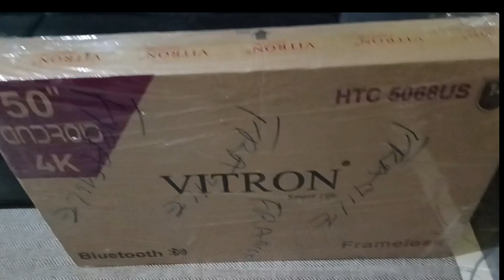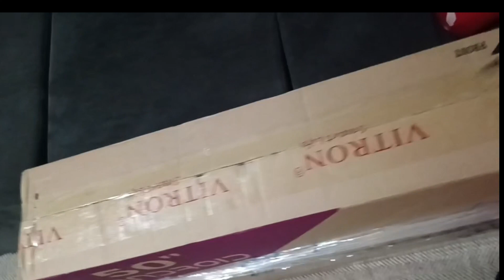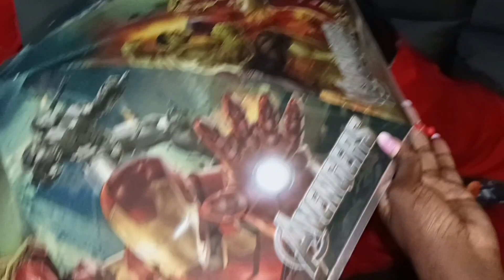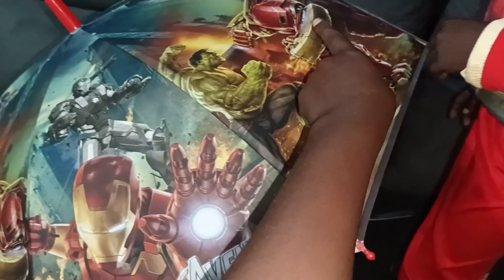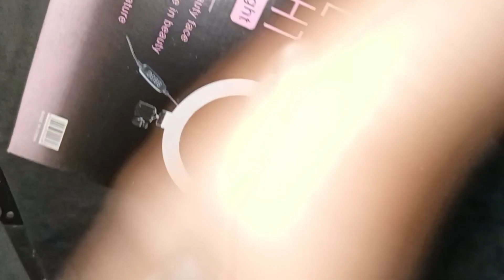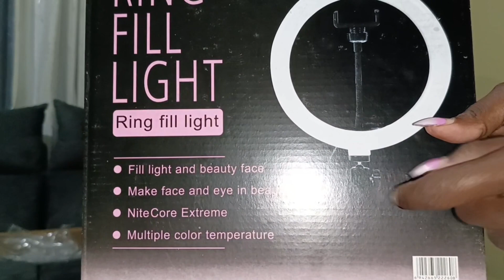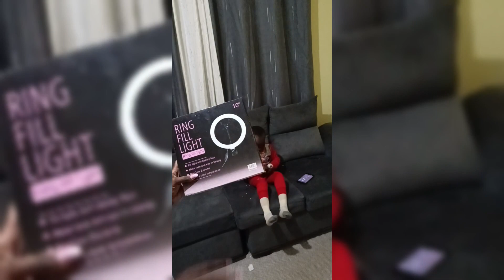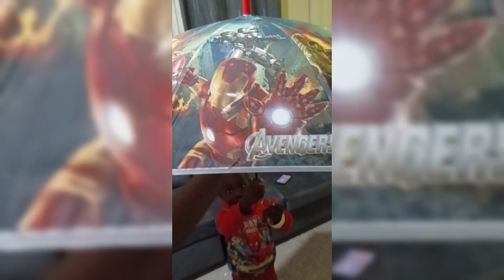Weekly Vlog: Unboxing and setting upRing Fill Light 10"/Decor umbrella